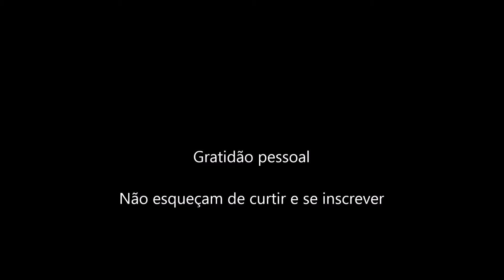Moela de frango com batata doce ao molho curry - Especial Dieta Paleolítica #02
Como fazer Moela de frango com batata doce ao molho curry.
A receita custou menos de 5 reais neste ano de 2019.

Ingredientes:
+700 g de Moela de frango
+1 batata doce grande em rodelas
+1 cebola em rodelas
+1 dente de alho picado
+1 limão espremido
+Shoyu a gosto
+Vodka a gosto

Levar na panela de pressão em fogo baixo por 15 min.